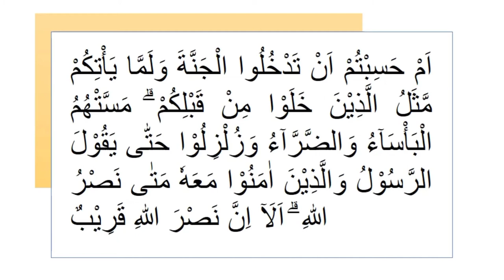Kultum DRB | Eri Efrizal | Berfikir Positif